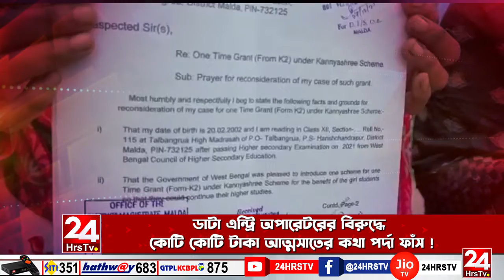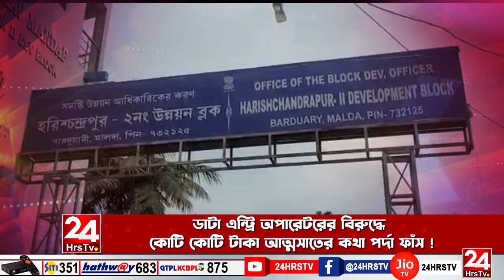ডাটা এন্ট্রি অপারেটরের বিরুদ্ধে কোটি কোটি টাকা আত্মসাতের কথা পর্দা ফাঁস